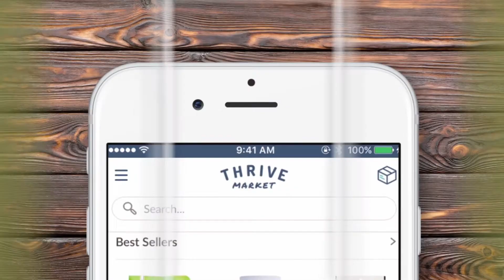2018 | Brand Sizzle Reel | CRAFTSMAN+